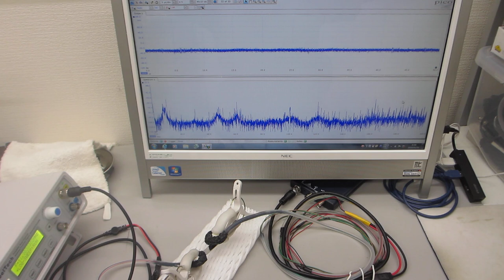メガヘルツ超音波発振制御プローブの発振制御技術――時間経過により変化する振動系の、超音波利用技術――（超音波システム研究所）